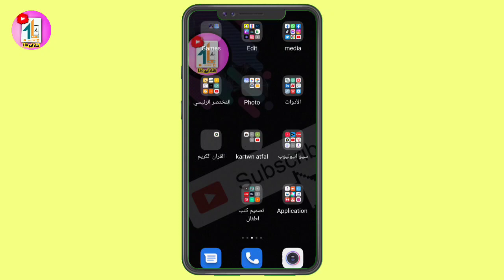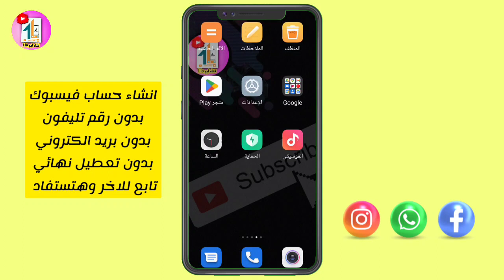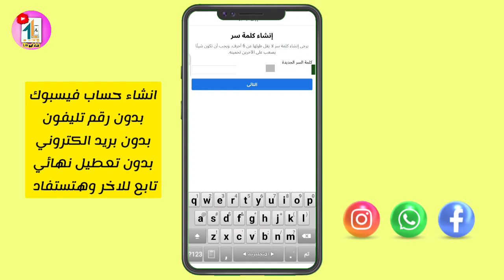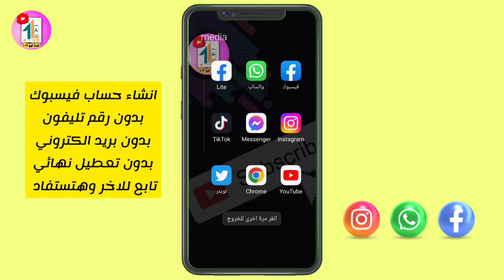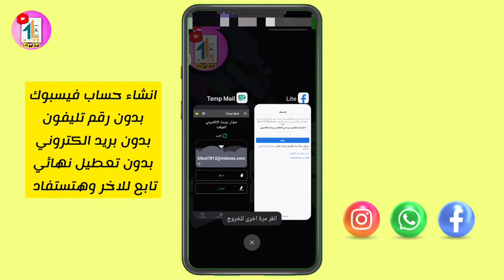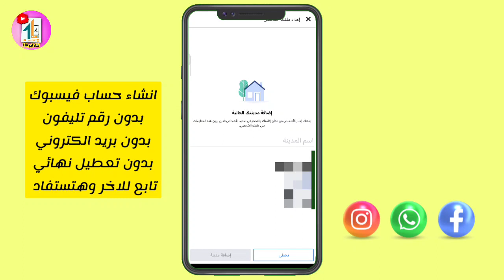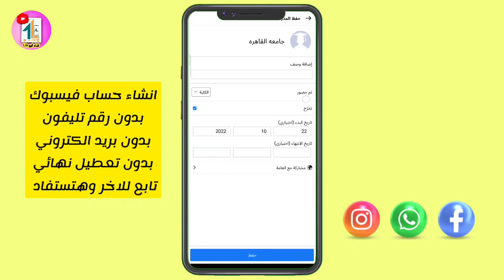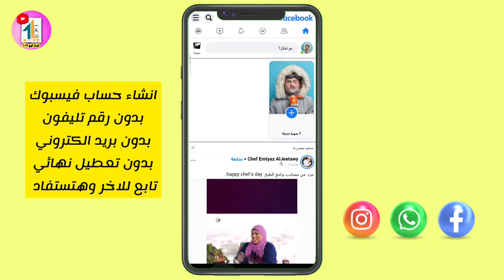انشاء حساب علي الفيسبوك بدون تعطيل وبدون رقم هاتف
انشاء حساب فيسبوك بدون رقم هاتف انشاء حساب فيسبوك وهمي بدون تعطيل وبدون رقم تليفون وبدون بريد الكتروني
انشاء حساب فيسبوك بدون تعطيل
انشاء حساب فيسبوك بدون تعطيل 2020
طريقة انشاء حساب فيسبوك بدون رقم هاتف وبدون ايميل بدون تعطيل
ــــــــــــــــــــــــــــــــــــــــــــــــــــــــــــ
ــــــــــــــــــــــــــــــــــــــــــــــــــــــــــــ
☆ فيديوهات مهمه هتفيدك جدا
ـــــــــــــــــــــــــــــــــــــــــــــــــــــ
ـــــــــــــــــــــــــــــــــــــــــــــــــــــ
◄حساب الانستقرام

◄قناة التليجرام عليها كل الملحقات والتطبيقات اللي بنشرحها

◄جروب الفيسبوك لدعم منشي المحتوي

ــــــــــــــــــــــــــــــــــــــــــــ
 وشير للفيديو
ـــــــــــــــــــــــــــــــــــــــــــــــــــــ
شروحات تقنيه و تطبيقات ومواقع مستخدمه بطرق مبسطه